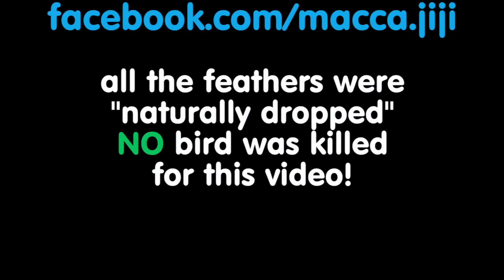Lolita♥ (I Think Of You)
Lolita, my "furry daughter (cannot simply call her "cat")" in some of her sweetest moments. Music: "I Think Of You" by the great poet Sixto Rodriguez. Bless cats, love ALL fellow animals and go vegan!